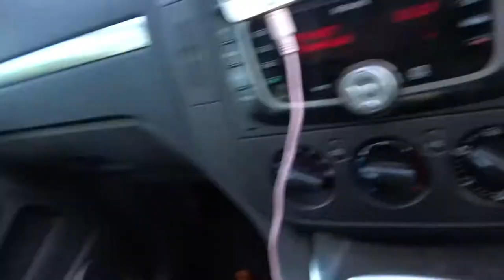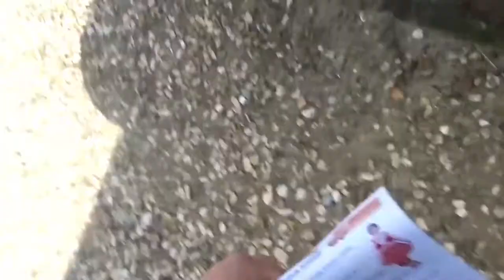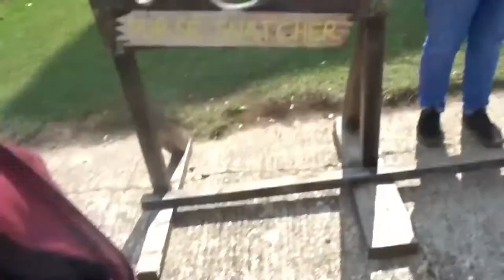Abbotsbury children farm vlog 13.04.2019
So this our second family vlog ( how exciting). Anyway, we decided to vlog our day at a little childrens farm in Abbotsbury which is around 35/40 minutes away from Yeovil Somerset. i'll put the exact address down below. i highly recommend this place not only for toddlers but a range of ages, even myself and fiance highly enjoyed ourselves! It's filled with so much fun packed activties and a range of animals to see and pet and even ride if you fancy a pony ride:). Overall, such a lovely family day out apart from the rubbish weather!

New Barn Rd
Abbotsbury
Weymouth
DT3 4JJ